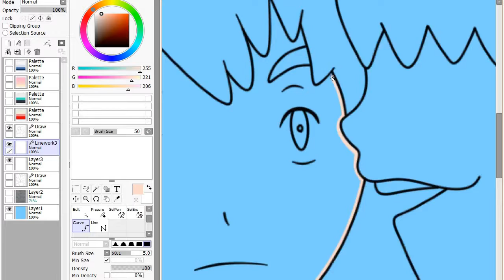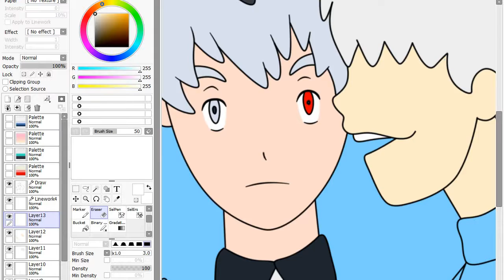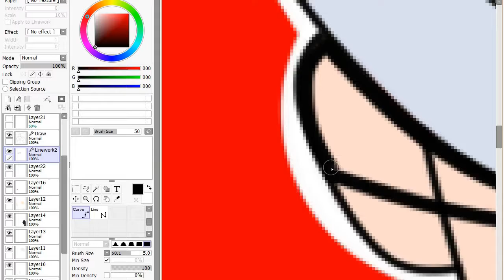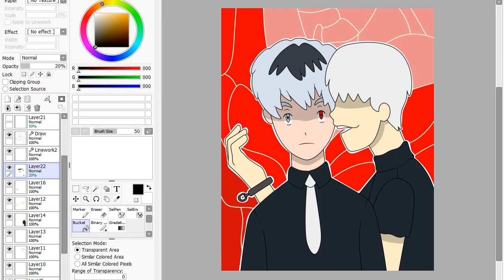Tokyo Ghoul - Haise/Kaneki - SpeedPaint